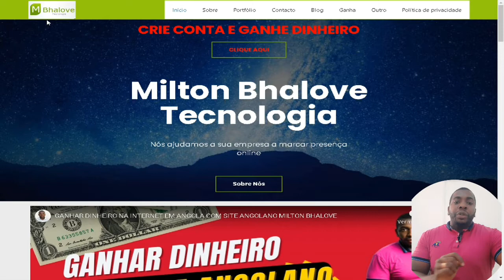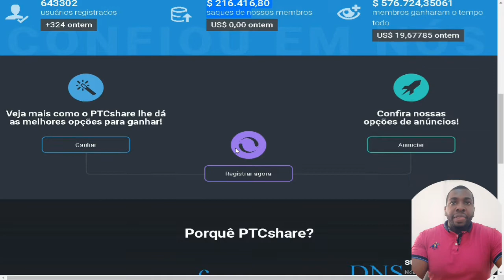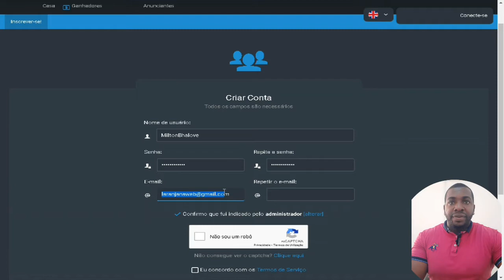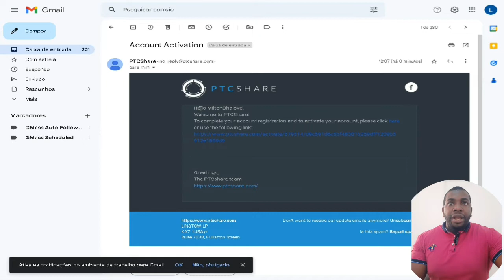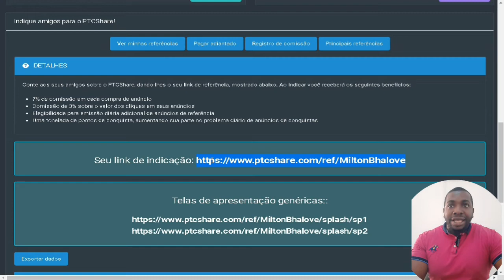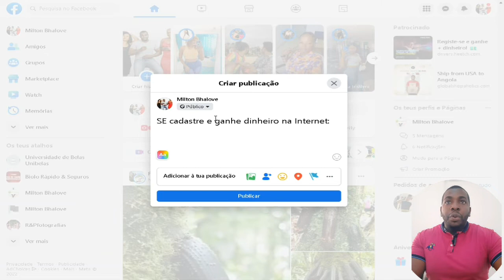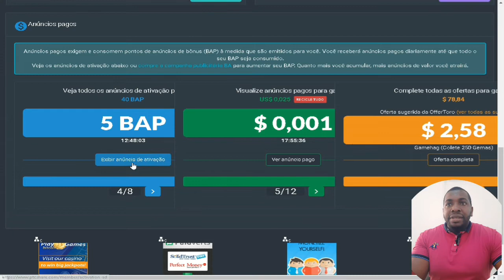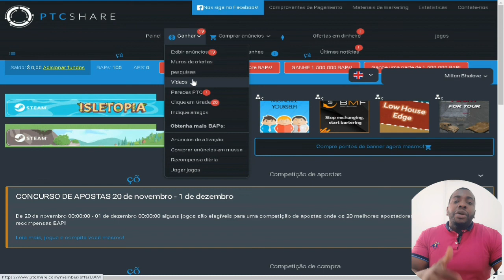ESSE SITE TEM MUITAS OPÇÕES DE GANHAR DINHEIRO NA INTERNET PTCSHARE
Para Ganhar dinheiro na Internet pelo PTCShare os membros são recompensados para interagir com anunciantes que compram visualizações no site através de um modelo de negócio designado por PTC (Pagamento por Click).
Existem outros métodos para ganhar dinheiro no site PTCshare, como as ofertas que requerem mais tempo e pagam muito mais que os anúncios.

Se acabaste de criar uma conta no PTCshare e estás decidido a ganhar dinheiro pela Internet em Angola ou em qualquer parte do mundo, então este guia vai-te ajudar a perceber os pontos essenciais sobre o sistema do site para que possas alcançar esse objetivo.